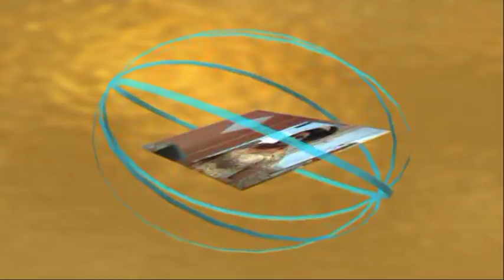Nikoleta i Aleksandar Svadba 2 deo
Svadba,Trube Musika,Romski obicaji